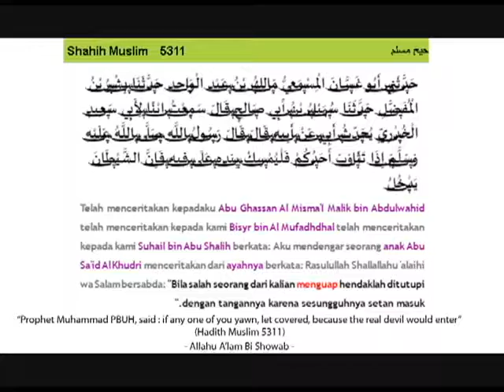Jin Masuk Lewat Menguap - Jinn Enter Human Body When Yawn [ENG SUBT] Ruqyah Palembang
Jin Masuk Lewat Menguap

PERCAYA atau TIDAK ... jin bisa memasuki tubuh manusia saat manusia itu menguap tidak menutup mulut. Ini dibuktikan para peruqyah di lapangan, dan memang sudah ditegaskan oleh nabi dalam beberapa hadits shohih.

Dalam Hadits Riwayat Muslim Nomor 5311 dari Ibnu Sa'id Al Khudri Rasulullah bersabda :  " Bila kalian menguap tutuplah dengan tangan, karena sesungguhnya setan masuk "

hadits yang menerangkan setan tertawa dan masuk saat menguap tidak ditutup juga tertera dalam hadits muslim 5312,5313, Hadits riwayat bukhori nomor 3046 dan beberapa hadits shohih lainnya.

Dalam video ini potongan dialog dengan jin yang masuk dalam tubuh manusia akibat menguap tidak menutup mulut.

Allahu a'lam bi showab

TRANSLATE ENGLISH :

Believe it or not, the genie can enter through yawn, this according to the hadith of the Prophet Muhammad

In the history of Islam Hadith No. 5311, from Ibn Sa'eed Al Khudri The Prophet said, When you yawn, cover it with the hands, because the satan will enter

Some hadith explains that, demons would laugh and get into the human body, when humans  not  covering their mouths when they yawn, contained in Saheeh Muslim hadith number 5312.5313. And is also contained in the Saheeh hadith of Bukhari number 3046 and several other Saheeh hadith.

This video displays a short dialogue,   jinn/genie that enter the human body, when the human, do not cover their  mouth when yawning.